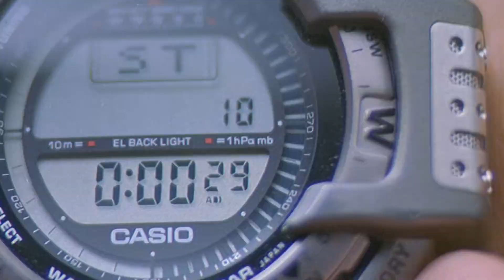Jackie Chan - Who Am I | Rooftop Scene